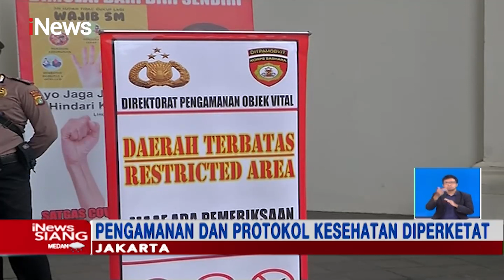iNews Siang 02 April 2021 Segmen 4